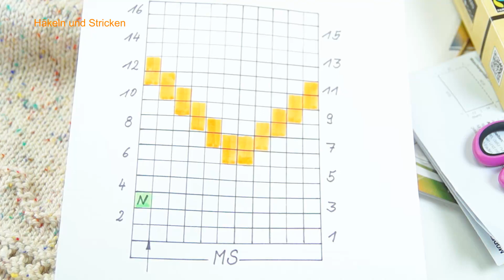PULLOVER STRICKEN ANLEITUNG einfach für Anfänger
PULLOVER STRICKEN ANLEITUNG einfach für Anfänger - Heute zeigt Euch Ilona, wie man einen Pullover strickt. Nehmt Euch einen Kaffee, es dauert ein bisschen. Viel Spaß beim Video.

★ Hier sind alle Strickstücke drin
die wir schon gestrickt haben

★ PLAYLIST Grundlagen Stricken
Hier sind alle Basics drin

★ Neuer Kanal
„HÄKELN und STRICKEN“

★ Hier sind alle Strickvideos
⇒ sortiert nach Basics, Strickstücke und Muster

★ Loop Schal stricken
Teil 1 und 2 - fuchsia

★ PLAYLIST Strickmuster
Hier sind Muster drin

★ KnitPro Rundstricknadel Holz
ohne Wechselspitze in 8 mm Größe

★ KnitPro Stricknadel Wechselspitze
10 mm - für dicke Wolle

★Häkelnadel zum Knäuel-Wechsel

★ Kamera: Sony Alpha 57
★ Walimex Ringleuchte